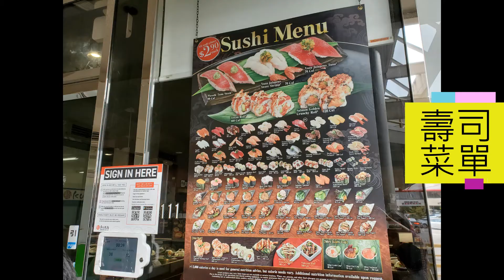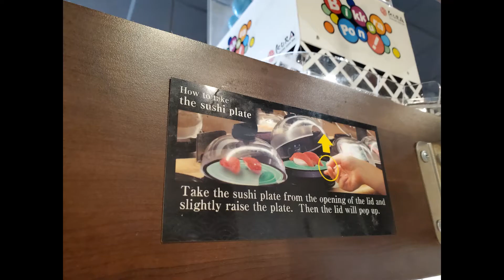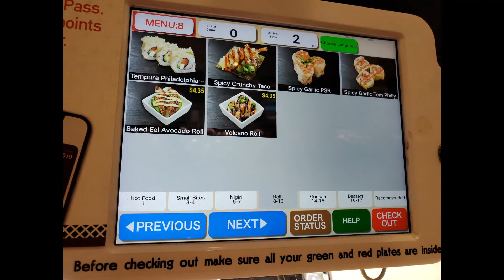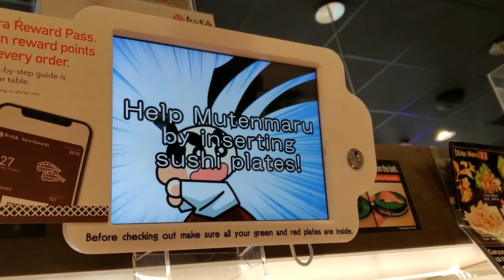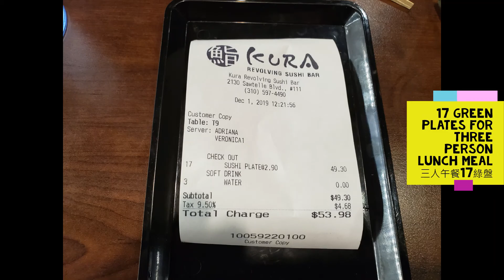Kura Los Angeles CA LA Revolving Sushi Bar Chain Store inside Sawtelle Place Japan Town鮨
Kura Los Angeles CA LA Revolving Sushi Bar Chain Store 2130 Sawtelle Blvd Sawtelle Place CA 90025 This restaurant has a rotating belt with yummy Sushi pieces on small plates. Usually 2 or 3 pieces per plate. $2.9 each plate. You can input orders of Sushi via a digital display and have Sushi sent to your location via the rotating belt also. It is always busy, please come early.鮨 這個餐廳有一個旋轉帶，在小盤子上有美味的壽司。通常每盤2或3片。您可以通過顯示螢幕輸入壽司的訂單，並通過旋轉皮帶將壽司送到您的餐桌。餐廳永遠很滿，早點到才有位。